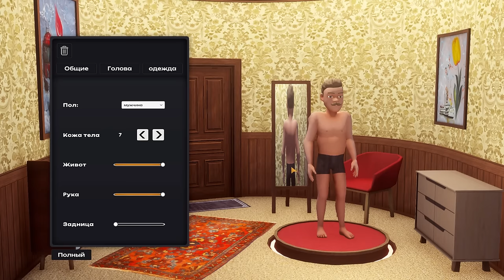УЖАСНОЕ ОБУЧЕНИЕ В ШЕФЫ РЕСТОРАНА Kebab Chefs! - Restaurant Simulator